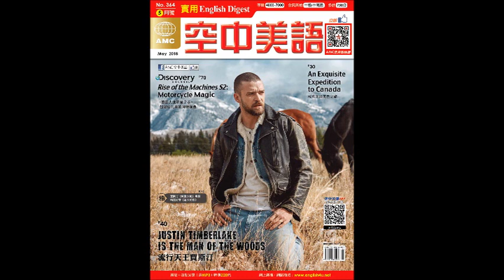2018年05月號Unit15-1【《機器大進擊第 2 季》：超級摩托車的獨特構造】課文講解